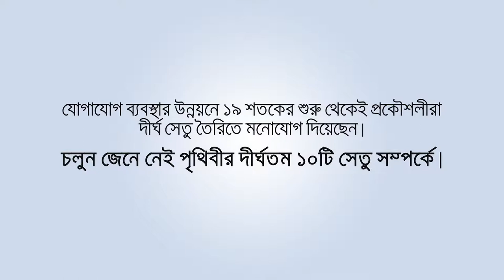Stupid tv top 10 bridge